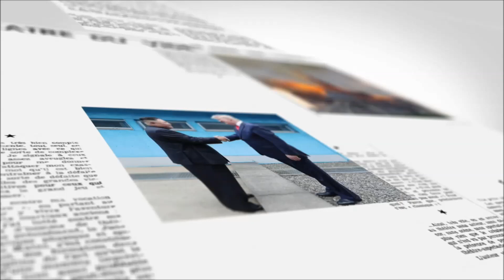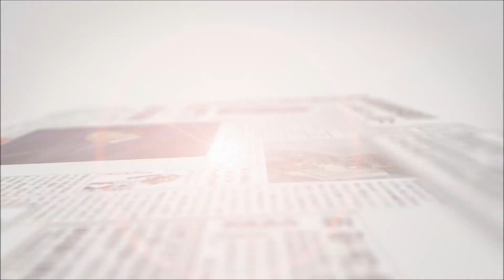東網點評精選（二）- 20200318 香港新聞 on.cc東網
【東網點評：澳航減9成國際航班　缺政府支援或倒閉】
【東網點評 ：疫情肆虐　英或延長脫歐過渡期】